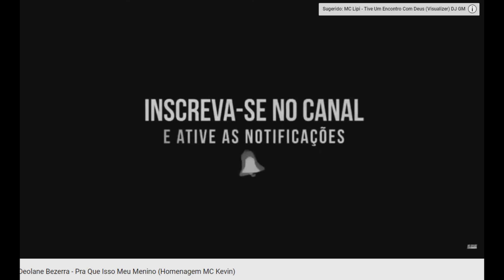Musica de Deolane em RESPOSTA ao MC Kevin GERA CRÍTICAS “MEU MENINO” E DVD DO HARIEL FOI UM SUCESSO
Artista: Deolane Bezerra
Produtor Musical:
Ano: 2021